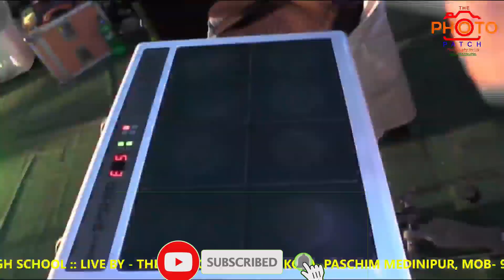কলঙ্কিনী রাধা || Kalankini Radha || Sucharita Saha Das Live Performance || Folk Song Bangla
Song Name : Kalankini Radha ( কলঙ্কিনী রাধা
☆☆☆☆|| Welcome To THE PHOTO PATCH YouTube Channel ||☆☆☆☆
Camera & LED Wall : THE PHOTO PATCH
                           Anikola :: West Midnapore (W.B.)